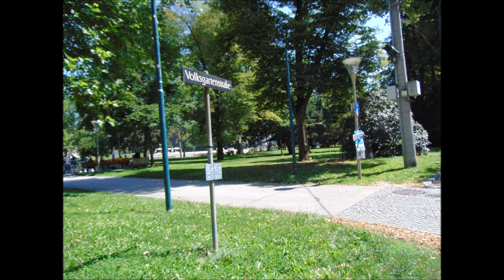12.8.2020 Linz Stadtpark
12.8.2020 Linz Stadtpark